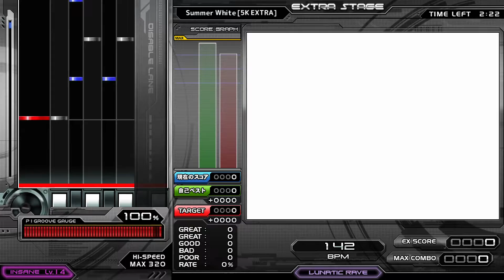[BMS] Summer White [5K EXTRA]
shimizushi
BGA : AnD(Based on illustration by a.a)
BMS ☆14

Player : KimRonald
Option : Hard
Judge Rank : Easy